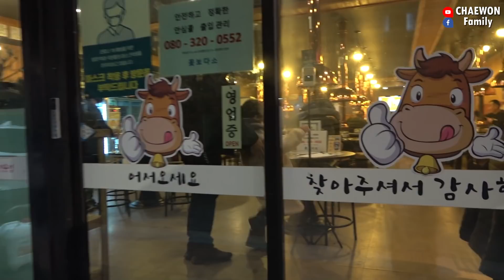Đi Ăn Thịt Nướng 2 Ba Con Cụng Ly Tới Bến. Phòng Khách Sạn Không Có Giường By Khóc [Hàn Quốc]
Đi Ăn Thịt Nướng 2 Ba Con Cụng Ly Tới Bến. Phòng Khách Sạn Không Có Giường By Thất Vọng Khóc Nói Ngủ Dưới Đất Bị Đau Lưng 😄

※ The video has been supported by Gangneung city and The Gangneung Tourism Development Corporation.